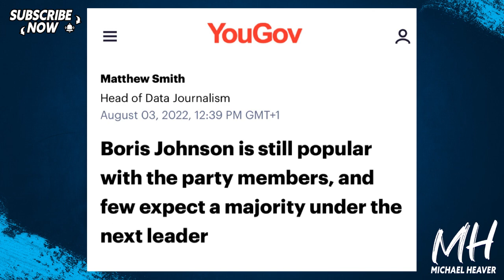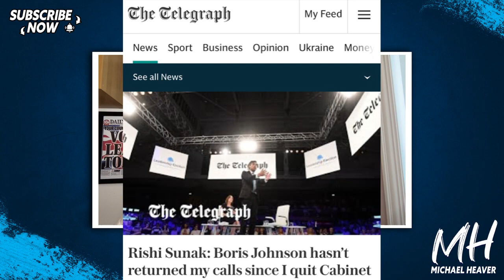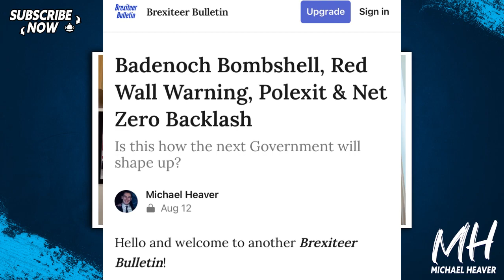Boris Johnson SNUBS Leadership Contender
"Rishi Sunak: Boris Johnson hasn’t returned my calls since I quit Cabinet" Telegraph